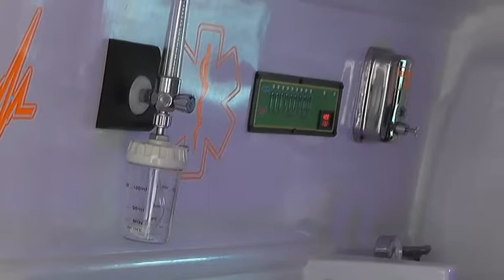LOKALNA SAMOUPRAVA POKLONILA VOZILO SLUŽBI HITNE POMOĆI